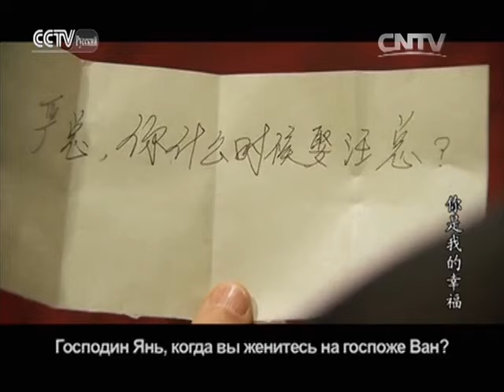Ты мое счастье Серия 28